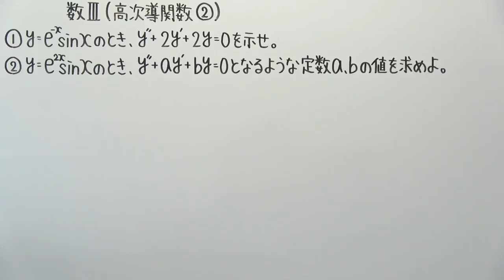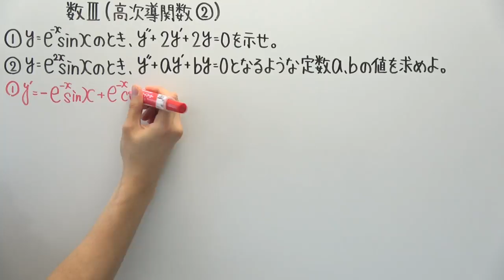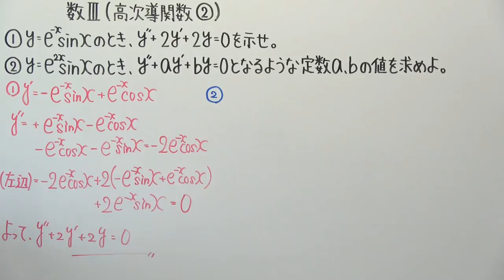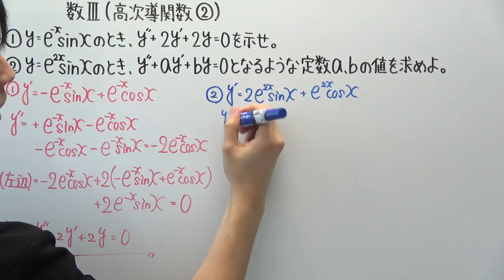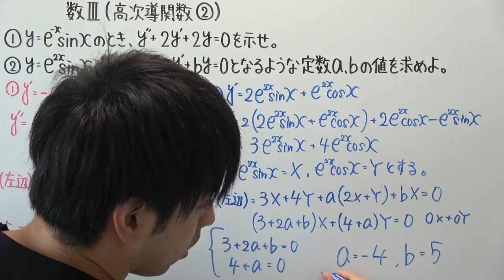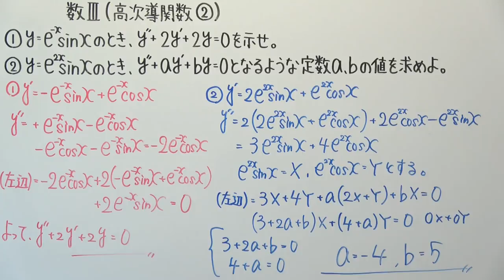【高校数学】数Ⅲ-104 高次導関数②